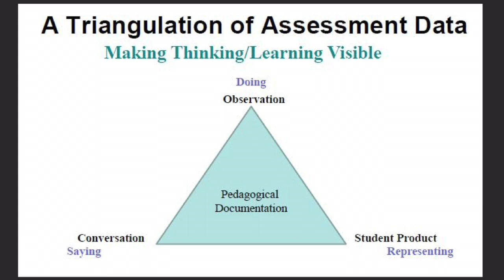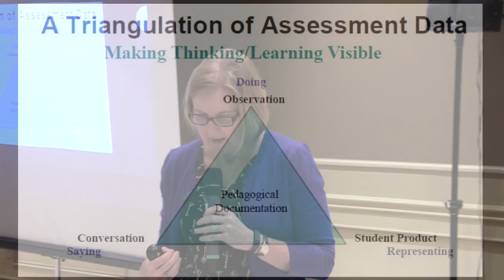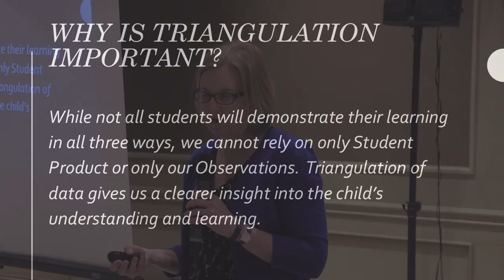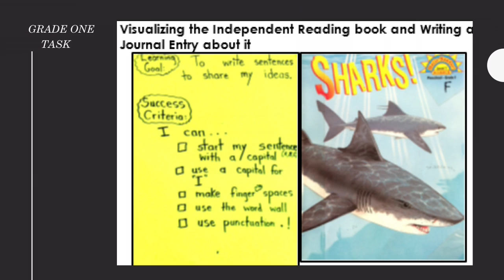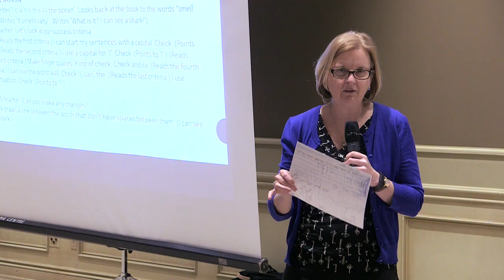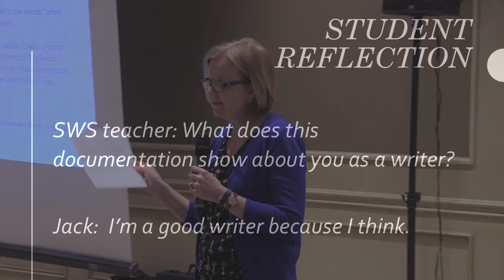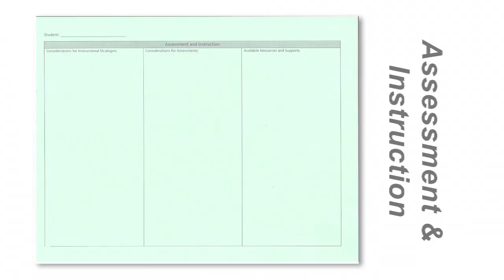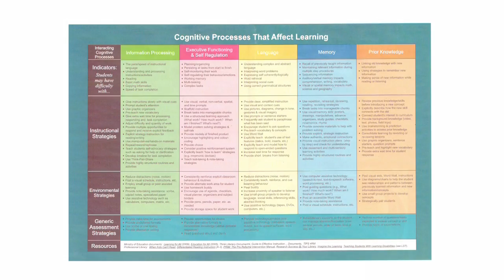GECDSB - 04 - A Triangulation of Assessment Data with Lisa Cranston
GECDSB - A Triangulation of Assessment Data with Lisa Cranston
February 2016